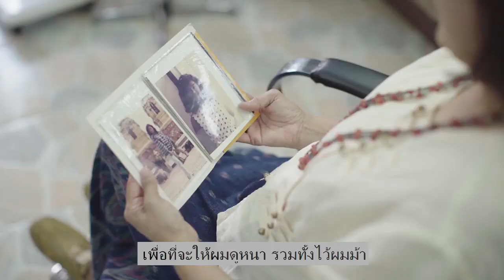เรื่องราวจากคุณจิมมี่กับภาวะผมร่วงในวัยหมดประจำเดือน (Watsons-)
คุณจิมมี่ (อายุ 58 ปี) มีปัญหาผมร่วงมากขึ้นตามวัยเนื่องจากการเปลี่ยนแปลงทางร่างกาย

ช่างทาผมของเธอแจ้งว่านี่เป็นเรื่องปกติและมักเกิดขึ้นกับคนในวัยหมดประจาเดือน ผลที่เกิดขึ้นคือแนวไรผมของเธอไปด้านหลังและเส้นผมบางลงเรื่อย ๆ คุณจิมมี่จึงตัดสินใจตัดผมให้สั้นเพื่อให้ผมดูหนาขึ้น

หลังจากทดลองผลิตภัณฑ์หลายตัวแล้วไม่ได้ผล เธอก็ได้มาพบกับ Plantur 39 หลังจากทดลองใช้ติดต่อกันหลายสัปดาห์ เธอก็เริ่มเห็นความแตกต่าง ผมของเธอแข็งแรงขึ้นและมีจานวนมากขึ้น คุณจิมมี่รัก Plantur 39 มากและพร้อมจะแนะนาผลิตภัณฑ์นี้ให้กับเพื่อน ๆ และผู้ร่วมงานของเธอ

► อ่านผลการทดลองใช้เพิ่มเติมที่นี่

► ดูข้อมูลผลิตภัณฑ์เพิ่มเติมได้ที่นี่

► หลักฐานยืนยันทางวิทยาศาสตร์

► พบกับผลิตภัณฑ์ Plantur 39 ได้ที่วัตสัน